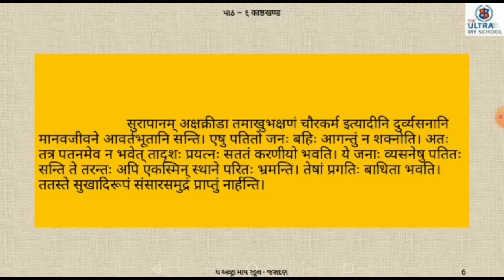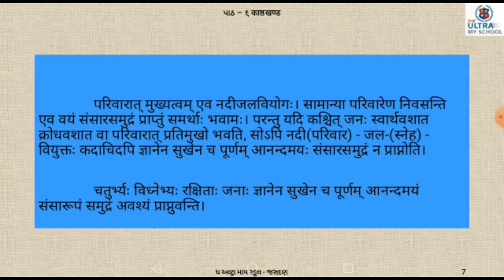STD 10 || Sanskrit || Unit 6 || काष्ठखण्ड || The Ultra My School Jasdan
STD 10

Sanskrit

Unit 6

काष्ठखण्ड